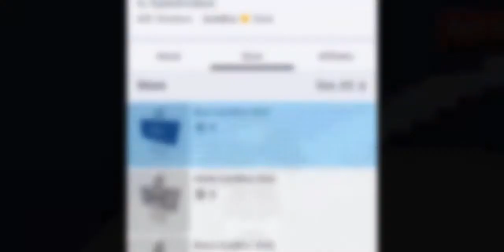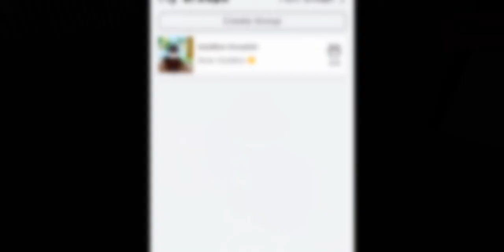BIG ANNOUNCEMENT!! ~ KyleBlox